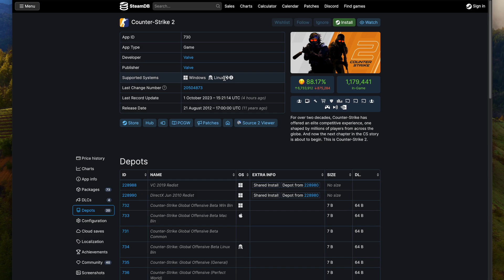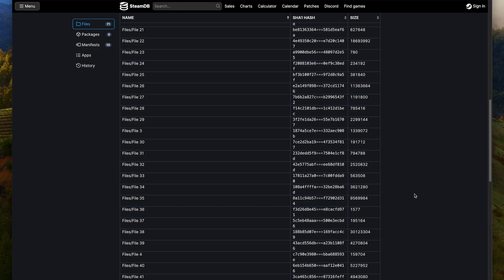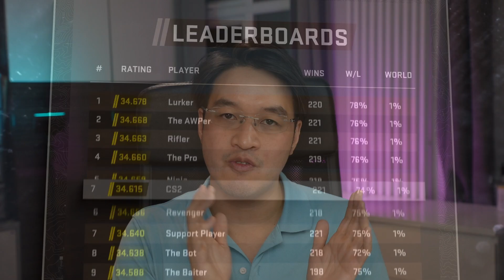Did Valve kill Counter-Strike 2's Mac port?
Quick video about Counter-Strike 2's lack of a Mac port. Did Valve abandon the Mac yet again, or is a Mac port going to come out in the future?